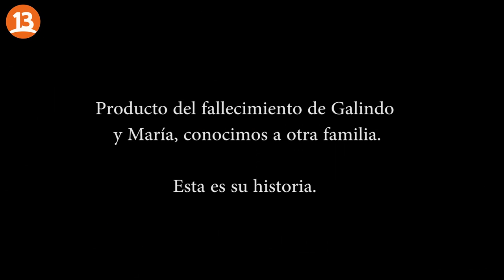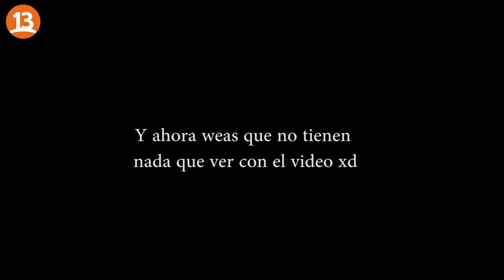Panchito Saavedra y el Sucio Cripy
Buena cabros, se pudo recuperar el canal y traímos esta historia ql penca pero hecha con amor, pensada para ustedes ❤❤❤